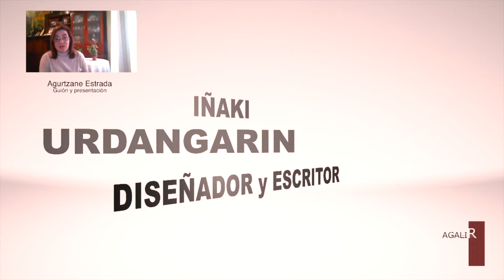LA ENVIDIA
Nuevo episodio del espacio EMOCIONES ENCONTRADAS en el que Agurtzane Estrada e Iñaki Urdangarin dialogan sobre LA ENVIDIA, uno de los sentimientos más oscuros y perversos de todos.

Agalir Ediciones
Calle Juan de Gardeazabal nº 1
48004 Bilbao, Bizkaia